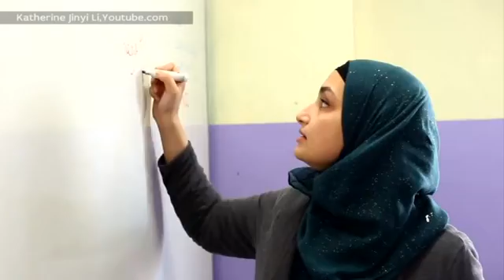Esélyek és veszélyek 3. rész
Esélyek és veszélyek az iszlám és a kereszténység együttéléséről, METANOIA Produkció.